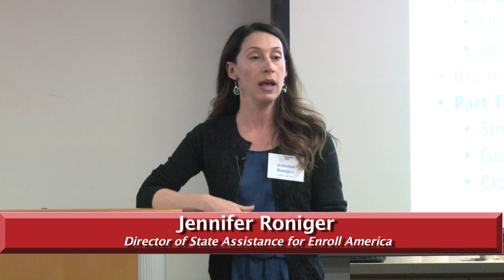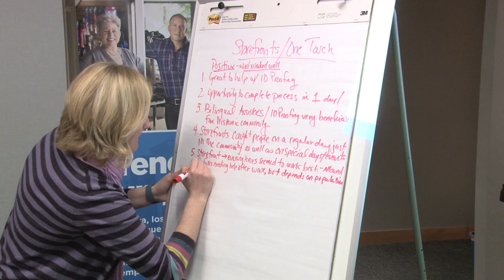2nd Enrollment Period Evaluation and Debriefing Summit Highlights